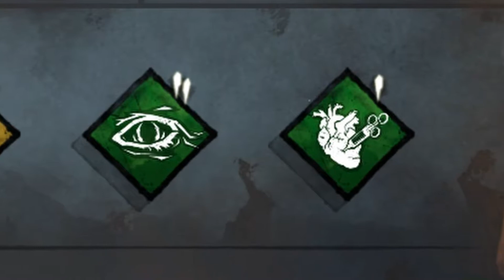Sentient Laurie Strode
Spacebar's Sentient Survivor Series part 3: Laurie Strode
Skip intro 0:32
Let me know what you wanna see next!